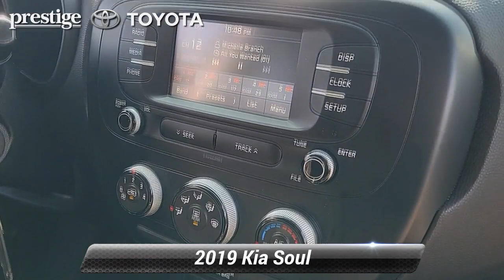Used 2019 Kia Soul Base, Ramsey, NJ T24195P